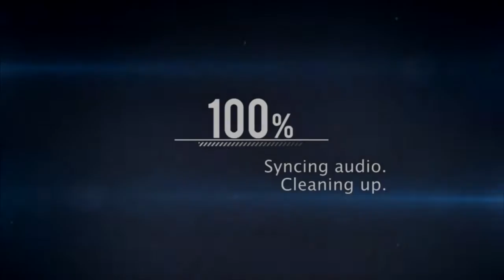Paladins - uma partida com um poco de emoção (OB45)